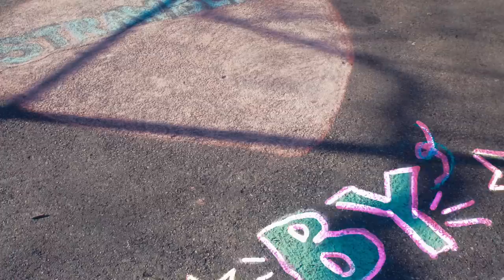Emily Reo - "Strawberry" (official music video)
CREDITS
Created by Wonderkind Works & Carpark Records

Director, DP, Editor - Kevin Van Witt
Art Director - Marisa Ferdenzi
Stylist - Cynthia Chang
Choreographer - Alison Clancy
1st AC, Camera Operator - Derek Aspenberg
2nd AC, Camera Operator - Craig Friedman
Assistant Director - Nora Roy

Cast:
Annoying Guy - Jared Hiller
Red Gang - Pier Harrison, Liz Pelly, Erin Kernion, Yuting Jin
Blue Gang - Mike Morrison, Derek Aspenberg, Craig Friedman, Adam Lempel